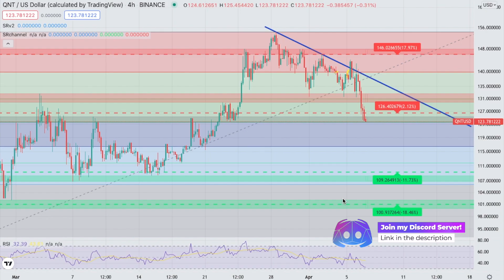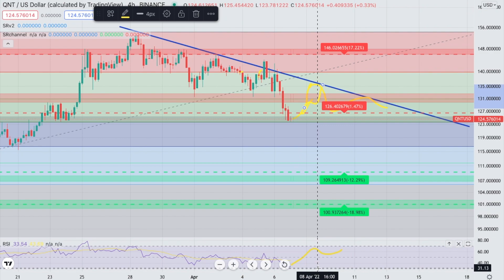Quant - QNT Crypto Price Prediction and Technical Analysis April 2022